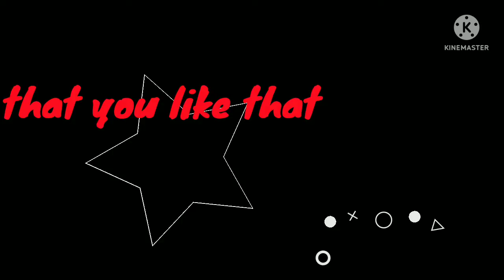Don't be shy - Gcmv/Gacha Club | Sweet Poison | Short Video.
Just being active for ya guys